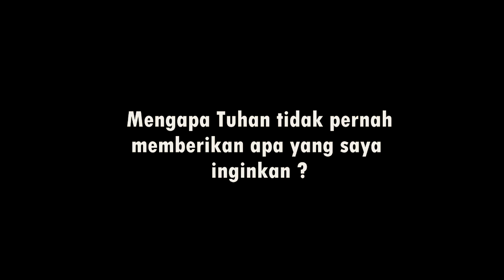Tuhan Tidak Pernah Memberikan Apa Yang Saya Inginkan | Komunikasi Persuasif | Film Pendek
Sebuah film pendek untuk memenuhi tugas mata kuliah Komunikasi Persuasif.

Nova Oktavia Sundari
Renaldi Rizkia
Risma Yurid
Icha Septi
Rubi Maulidi
Aulia Marwa
Ihza Radifan
Reza Sendy

Ilmu Komunikasi
STISIP Widyapuri Mandiri
Produksi 2019